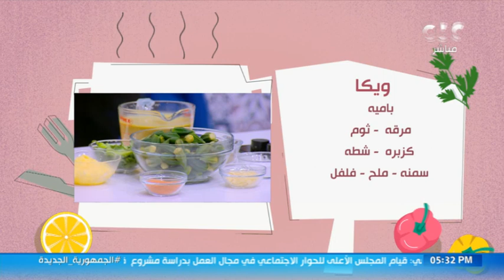الستات مايعرفوش يكدبوا | طريقة عمل "ويكا" و"كيكة زبادي" مع الشيف محمود سعد (فقرة كاملة)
ويكا

باميه
مرقه
ثوم
كزبره
شطه
سمنه
ملح. فلفل

كيكة زبادي

٢ بيضه
كوب زبادي
٣/٤ كوب سكر
نصف كوب زبده
رشة فانليا
٢ ملعقه ص بيكنج بودر
رشة ملح
كوب ونصف دقيق
سكر بودره للتزيين